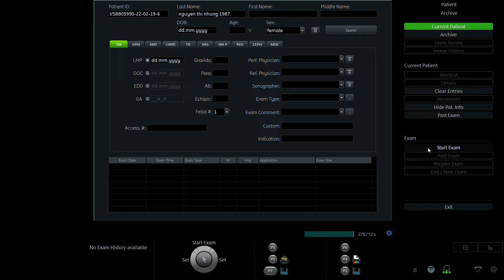NGUYỄN THỊ NHUNG 1987 p1